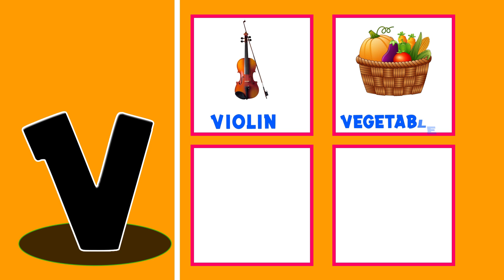5 Words From Each Alphabet | A to Z 5 Words | ABC Learning | ABC For Kids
5 Words From Each Alphabet | A to Z 5 Words | ABC Learning | ABC For Kids

About Video:

In this video, I'm teaching the English alphabet using the ABC Learning system. This is a great way for toddlers to learn the alphabet A to Z and start to develop their literacy skills.

If you're looking for a place to send your little one for early education, look no further than ABC Learning. With classes starting from A to Z alphabet vocabulary words, your toddler will be learning and growing in the right environment. ABC Learning is a great resource not only for homeschooling, but for parents of all ages. It's the perfect way to start your child on the right track in learning!

Welcome to Kids Basic Learning!

We work hard to make these learning educational videos.